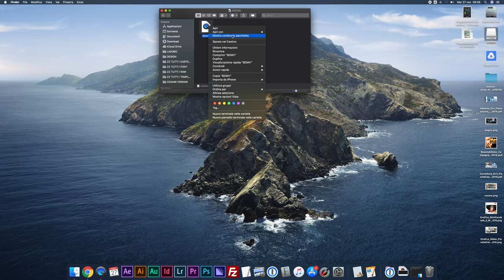Estrarre le clip da un archivio AVCHD